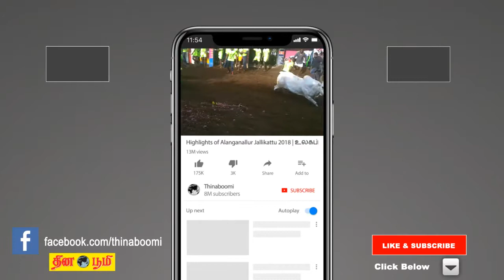ELEPHANT ATTACKS | திருச்சி சமயபுரம் கோவில் யானை மதம் பிடித்து பாகனை மிதித்து கொன்றது